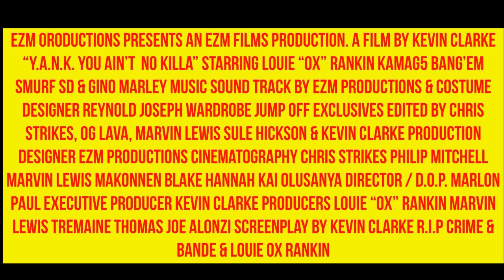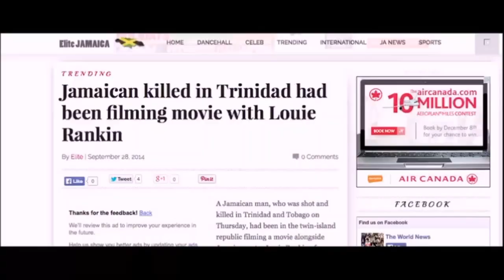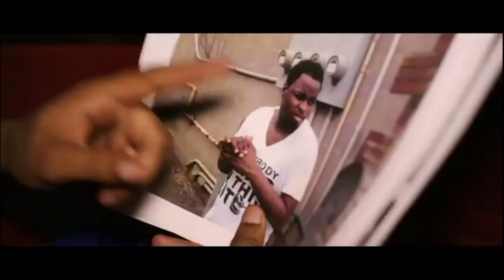(Official Series) YANK You Ain't No Killa STARRING Louie RANKIN Part 1 of Ep 1 Bad 2 Worse 🇨🇦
YANK You Ain't No Killa  STARRING LOUIE RANKING Part 1 of Ep  1 Bad 2 Worse
Ezm Oroductions presents an Ezm Films Production. A film by KEVIN CLARKE “Y.A.N.K. You AIn’t  No Killa” starring LOUIE “OX” RANKIN KAMAG5 BANG’EM SMURF SD & Gino Marley music sound track by Ezm Productions & costume designer REYNOLD JOSEPH wardrobe JUMP OFF EXCLUSIVES edited by CHRIS STRIKES, OG LAVA, MARVIN LEWIS Sule Hickson & Kevin Clarke production designer Ezm Productions cinematography CHRIS STRIKES PHILIP MITCHELL MARVIN LEWIS MAKONNEN BLAKE HANNAH KAI OLUSANYA director / d.o.p. MARLON PAUL executive producer KEVIN CLARKE producers LOUIE “OX” RANKIN MARVIN LEWIS TREMAINE THOMAS JOE ALONZI screenplay by KEVIN CLARKE R.I.P Crime & Bande & Louie OX Rankin